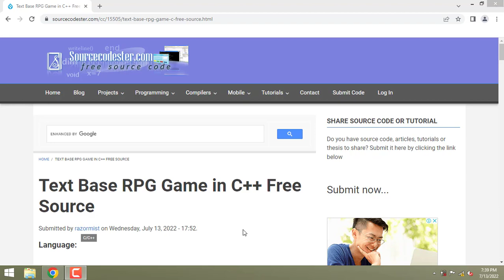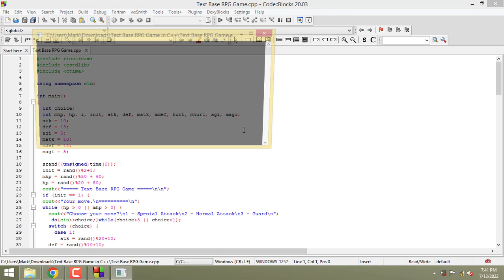Simple Text Base RPG Game in C++